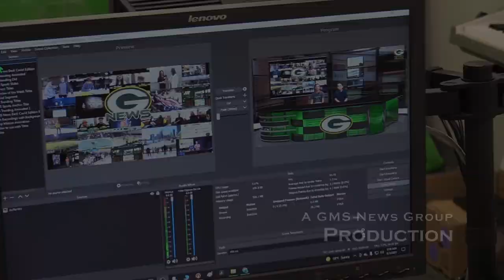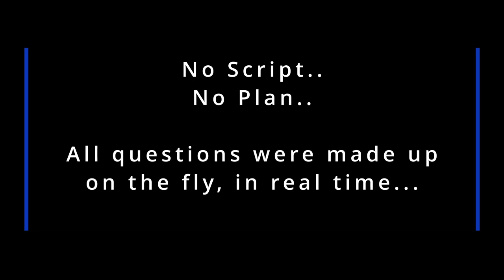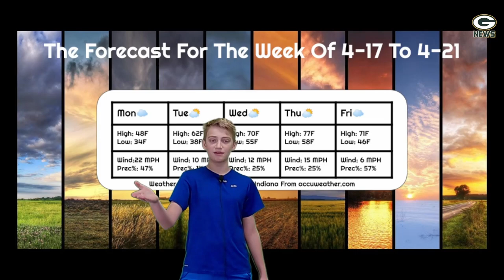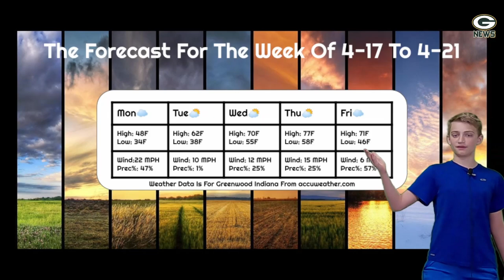S6E22: GMS News Show - April 17th - April 21st, 2023 featuring Mrs. Pitcock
---Music Credits---
David Dean
Eva Dean
Nolan Rockey
Grayson Sandman
Andrew Vornheder
Benjamin Corliss